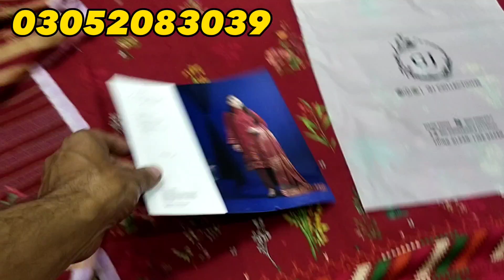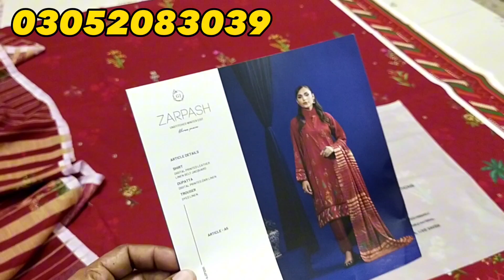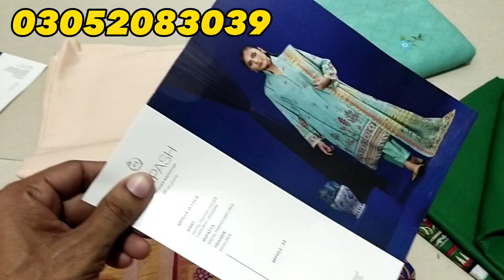Zarpash by Gulljee Self Jacquard Linen 3piece | Gulljee Winter Feshion | Zainab Cloth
Alhamdullah

Zarpash by Gulljee Original Luxury Digital Print Self Jacquard Linen Winter ❄️ Season 2023

🛍️ Price 💰 3000 Final

Delivery charge depends on your location & Order 🚚🚚